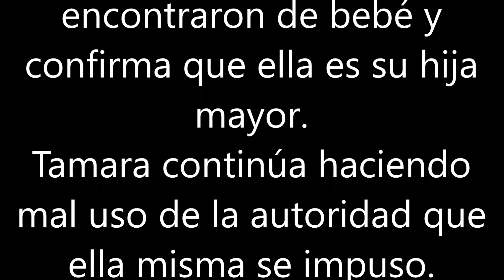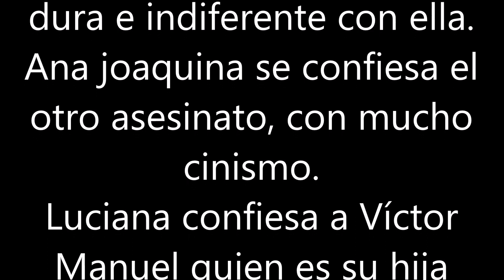RESUMEN DE EL PRIVILEGIO DE A # 147